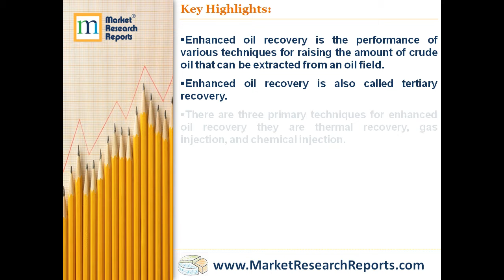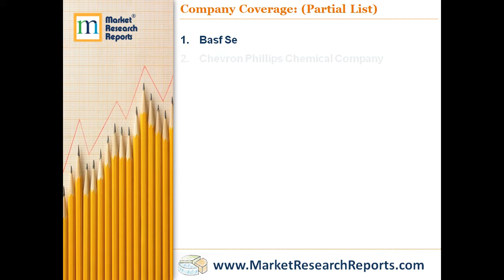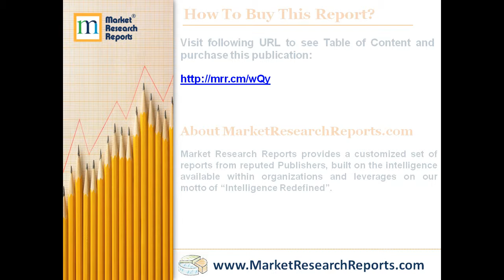Enhanced Oil Recovery - Global Market Outlook (2017-2026)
MarketResearchReports.com has announced the addition of “Enhanced Oil Recovery - Global Market Outlook (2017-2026)” research report to their offering.